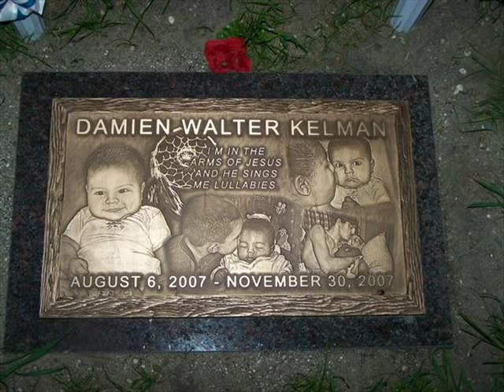In Loving Memory Of Damien Walter Kelman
Daddy please don't looks so sad, momma please don't cry Cause, i'm in the arms of Jesus and he sings me lullabies, please try not to question God, don't think he is unkind, don't think he sent me to you, and then he changed his mind, you see I am a special child and needed up above, I am a very,very special gift, a product of your love, you'll see me in the morning frost that mist your window pane, that's me in the summer showers, ill be dancing in the rain. When you see a child playing, and your heart feels a little tug, that's me, ill be there, giving your heart a hug. So, daddy please don't look so sad, and momma don't you cry, I'm in the arms of Jesus and he sings me lullabies.